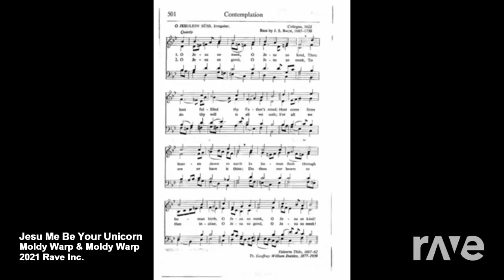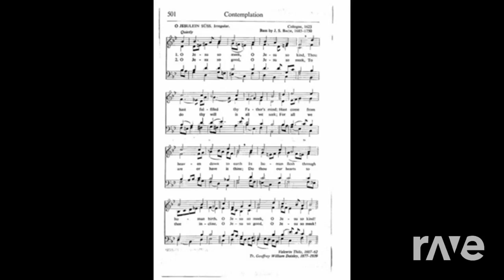Jesu Be My Unicorn